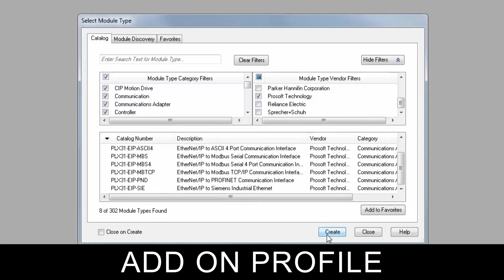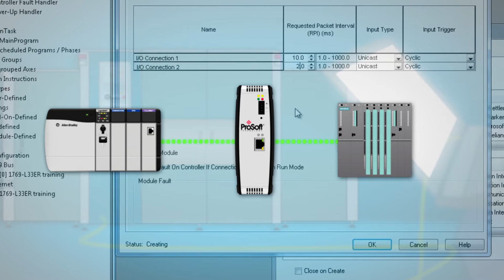See how our gateway allows you to connect EtherNet/IP to PROFINET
See how ProSoft Technology’s EtherNet/IP™ to PROFINET® IO Device gateway (PLX31-EIP-PND) lets you connect EtherNet/IP™-based Rockwell Automation® and Schneider Electric® controllers to PROFINET®-based Siemens and GE controllers.  The gateway is used for PLC to PLC interlocking, data concentrator, SCADA/HMI applications and more.  It has speed & data capabilities for all types of applications; features to assist you in configuring the product and features to assist you in maintaining your system.